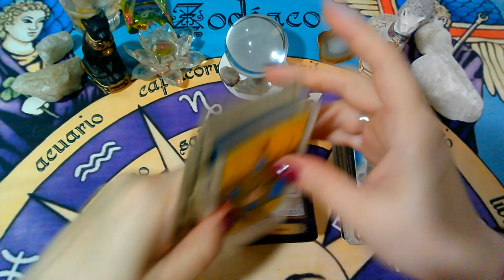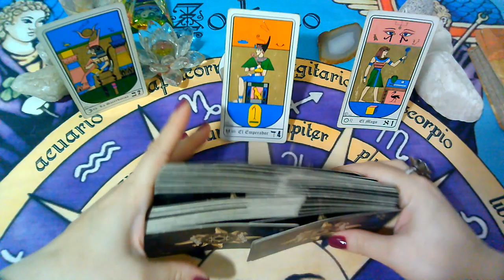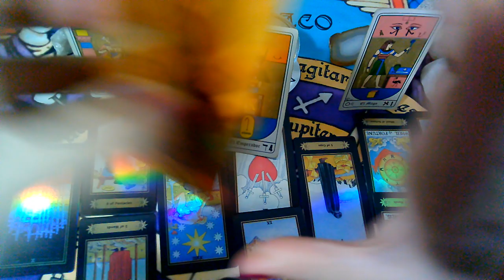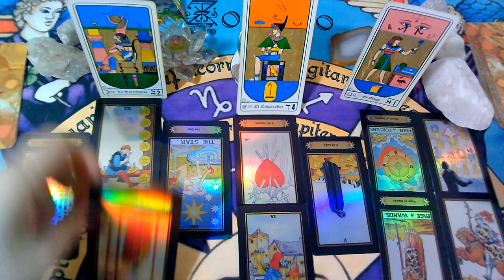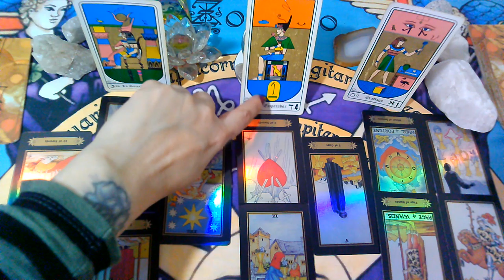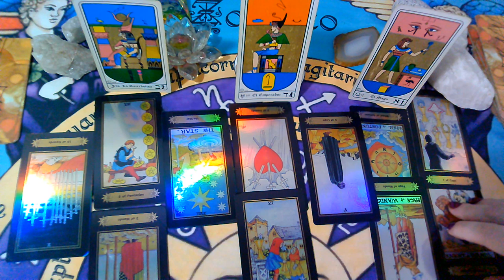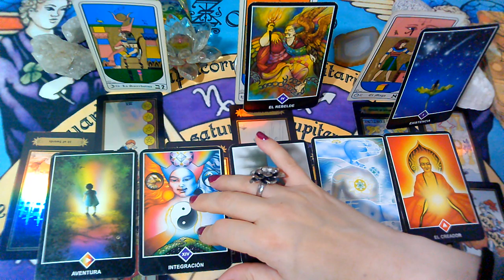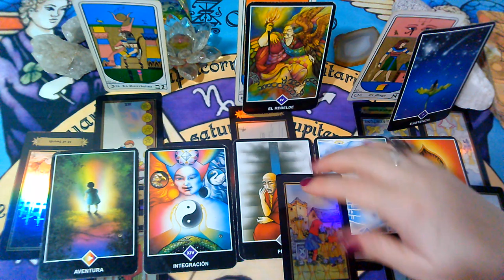MAYO 2020*SAGITARIO*♐"YAPA"😍"EX PAREJA"(1ra Semana)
YAPA EXTRA DATA PARA SAGI!!! A pedido de un espectador, subo tu EXTRA DATA de esta semana!!! Que lo disfrutes!

💜FanPage FACEBOOK :
@Supernova tarot

Creative Commons.